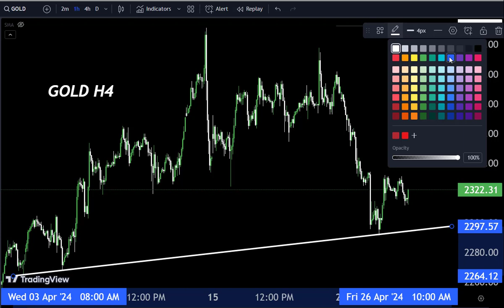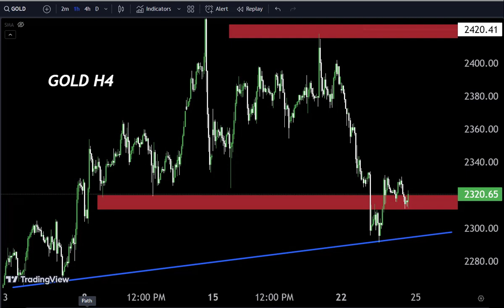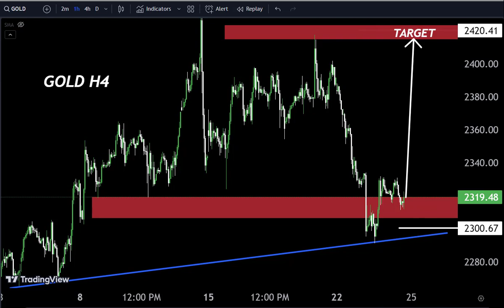GOLD DAILY FORECAST SELL OR BUY UPDATE|| ²² APRIL 2024||Gold Live Signals#gold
In this expert analysis, we'll give you a gold price forecast to help you make informed decisions about your investments. Stay ahead of the market trends with our insights!
GOLD Short term Analysis 😎 Today Live forecast goldanalysis forexsignal forex gold forexmarketHello Traders